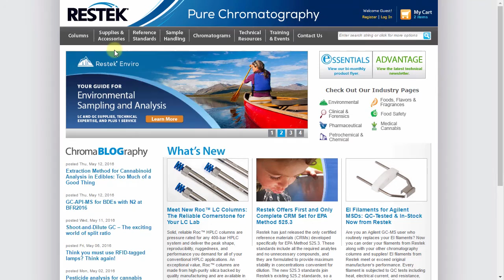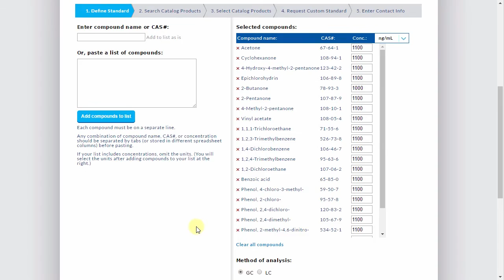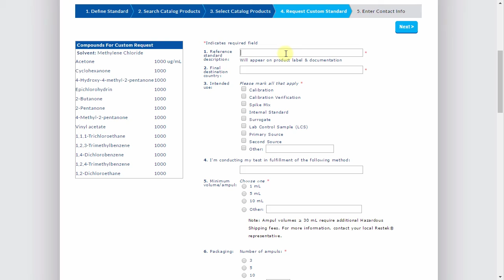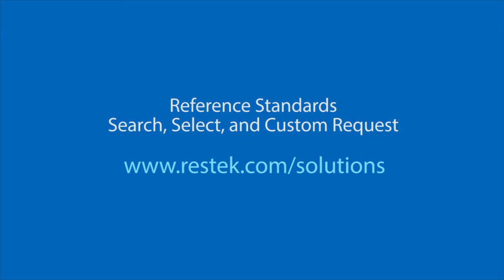Reference Standards – Search, Select, and Custom Request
More than 1/3 of the ampuls that leave Restek’s facility are custom-ordered reference standards. However, we are actually able to satisfy many of the custom requests we receive using off-the-shelf catalog products—with less waiting and lower cost.

This video will show you how our new Search, Select, and Custom Request tool will help you immediately determine whether a catalog reference standard will suit your needs. If so, a click will add it to your order or quote; if not, simply proceed through the form to request a custom reference standard for some or all of your compounds of interest.